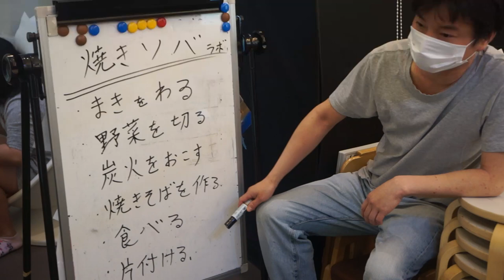焼きそばラボ。火おこししてやきそばをつくってみたよ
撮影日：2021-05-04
撮影場所：キッズコネクション
編集：なかC